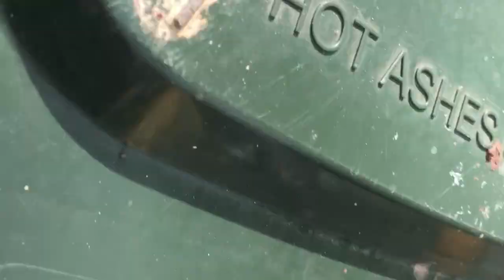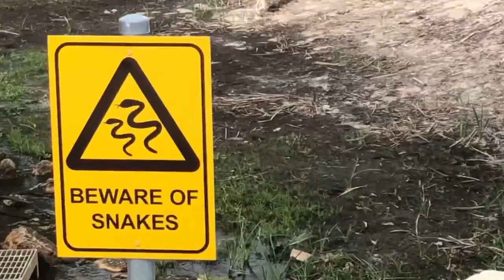#007 - Short WIP 'n' Chat - Diamond in the Rough